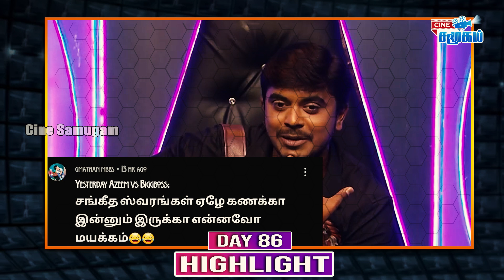பேசவே விடாமல் ஜெயித்த ஷிவின், மன்னிப்புக் கேட்ட விக்ரமன் - Ticket to Finale-ல் நடந்தது என்ன?